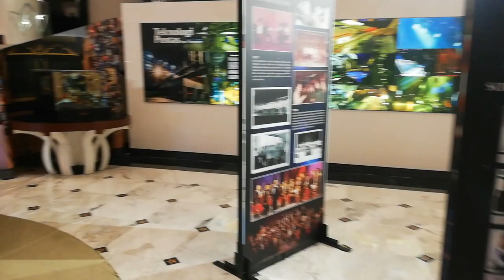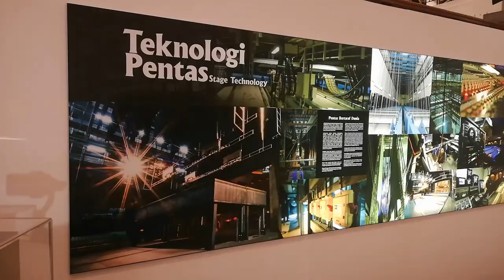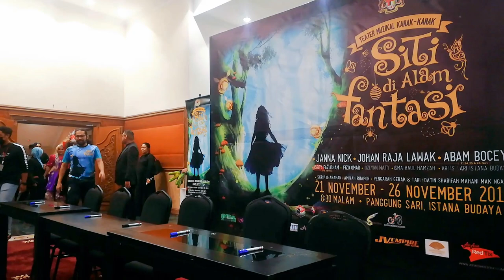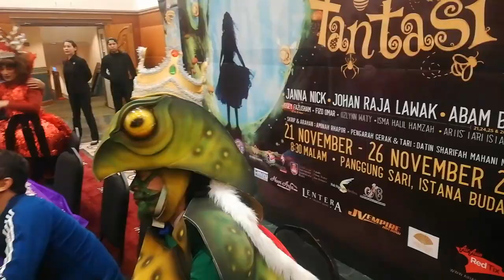ISTANA BUDAYA - THEATER | SITI DI ALAM FANTASI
Video kali ini memaparkan Rakaman SUASANA sebelum dan selepas tontonan theatre di ISTANA BUDAYA [ SITI DI ALAM FANTASI]

JOM sama2 saksikan. Dalam masa sama amani turut belajar lebih lagi tentang menjadi seorang yang lebih berani dan yakin berhadapan dengan kamera di khalayat ramai. Ternyata walaupun ada CUT beberapa kali untuk memastikan ucapan di depan kamera sempurna.. Amani tidak sesekali berputus asa.. Buat sehingga jadi.

Setiap 1 subscription adalah inspirasi dan semangat buat kanak2 rebina termasuk papa nye ni yang seronok nak buat vlog tentang kehidupan anak2😊